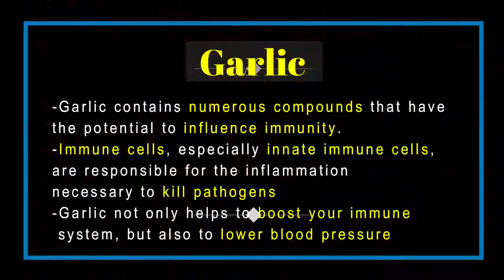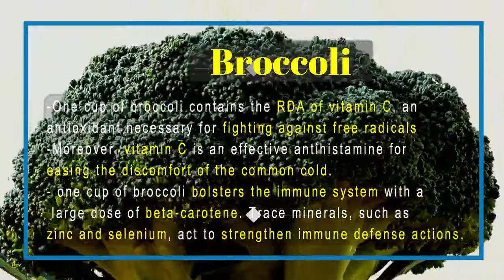7 Foods To Boost Your Immunity Fast Natural Remedies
7 Foods To Boost Your Immunity Fast | Natural Remedies